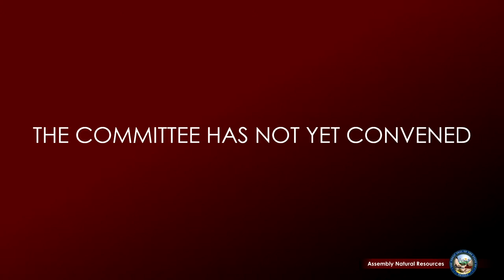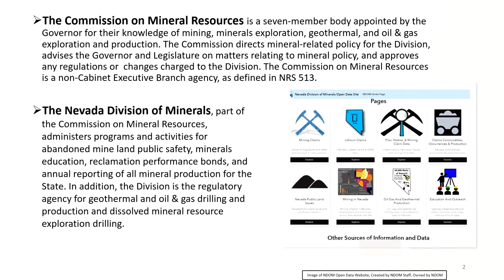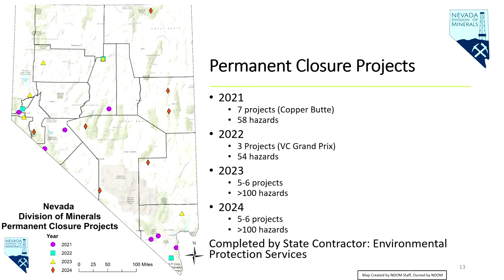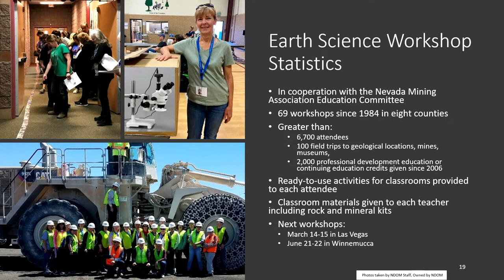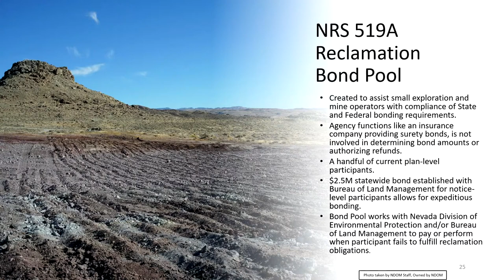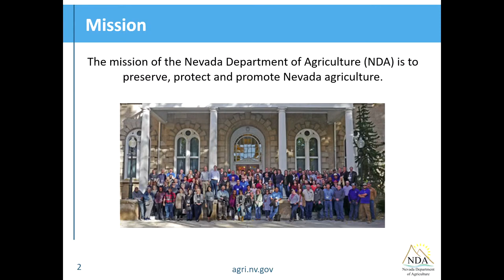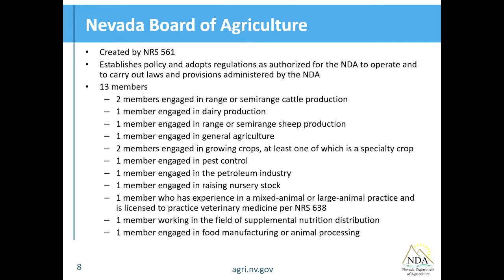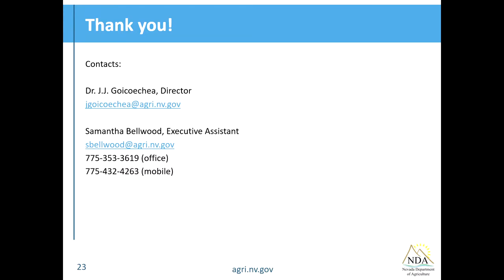2/8/2023 - Assembly Committee on Natural Resources